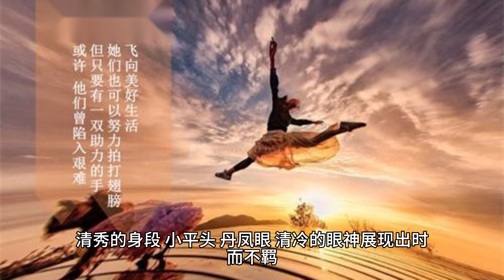盘点八位颜值暴跌的男神，狄龙爆改莫言，军艺校草一个比一个油腻